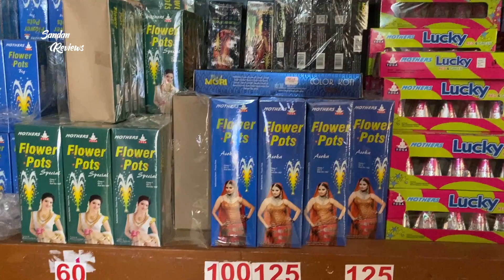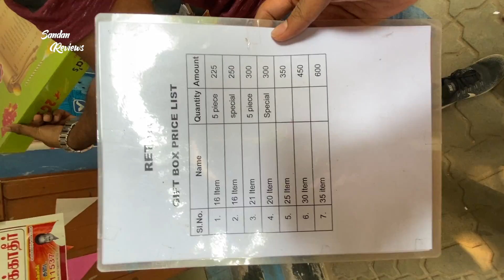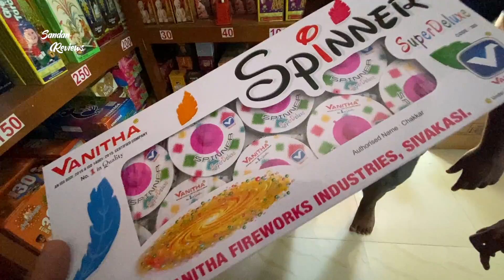🔥Wow!!!இவ்ளோ கம்மி price ல தீபாவளி பட்டாசா?? Wholesale rate crackers in Pondicherry-SandanReviews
இவ்ளோ கம்மி price ல திபாவளீ பட்டாசா??? Wholesale rate crackers in Pondicherry

Best and Cheapest Crackers near Ariyankuppam , Pondicherry.

For the price list: Check my Facebook ID : Sandan reviews

Shop Name: Devaki Agencies

What is Sandan Reviews?
Day to day product reviews,  gadgets, food, travel, vlogs and Challenges.

diwalicrackers, Diwali, wholesaleprice crackers in pondicherry, cheap and best price crackers in pondicherry, குறைந்த விலையில் பட்டாசுகள், தீபாவளி பட்டாசுகள்,  pondicherry crackers, ariyankuppam crackers, buy crackers at cheap price.